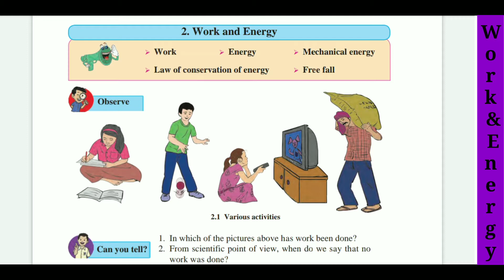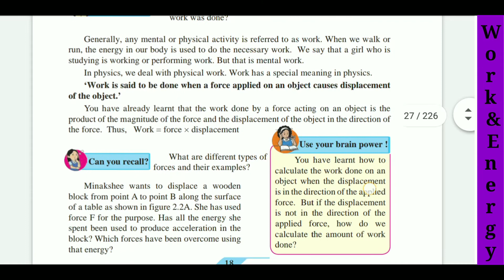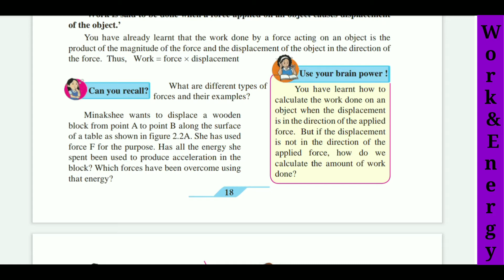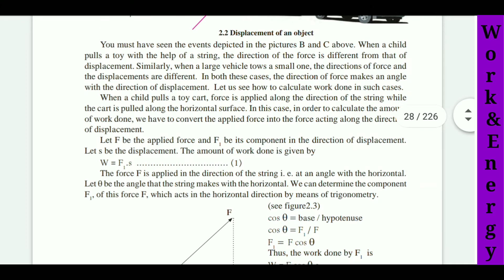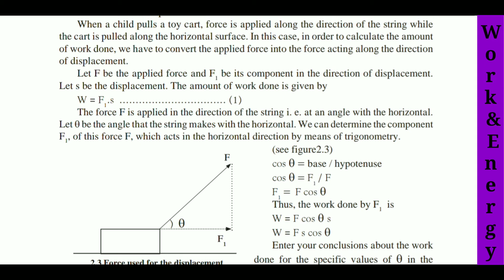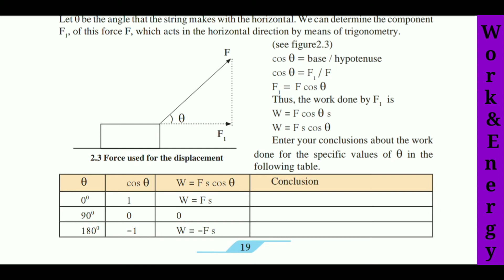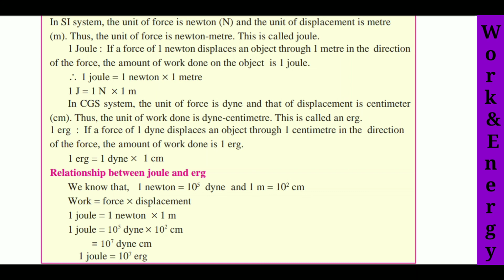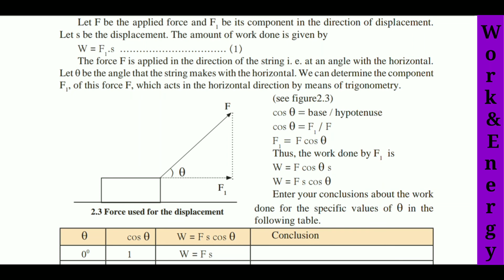CLASS 9 SCIENCE , WORK & ENERGY , PART-1 ,Maharashtra sate Board ,मराठी मधे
HI friends ,this is lecture part-1 on WORK & ENERGY so all details am providing with this So please watch this video.
Thanking You!

concept classes,
state Board
Maharashtra state board,
prof.n.d.pawar sir,
n.d.pawar concept,
pawar sir,
n.d.pawar's concept,
Prof.n.d.pawar sir Concept,